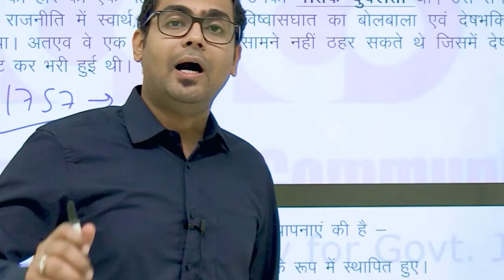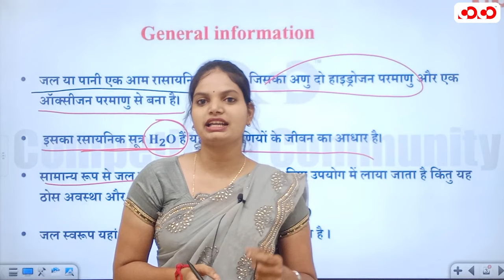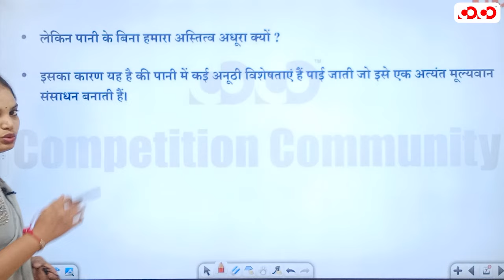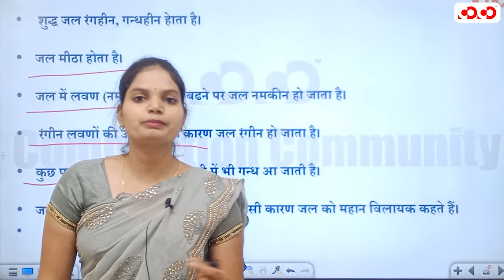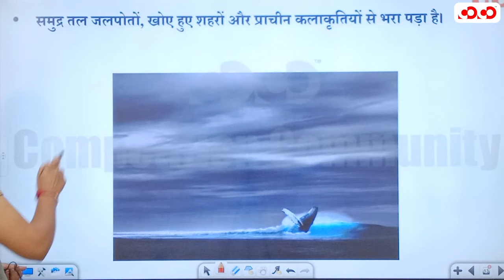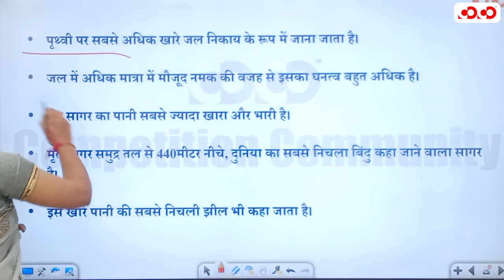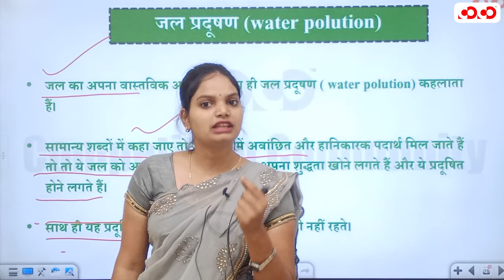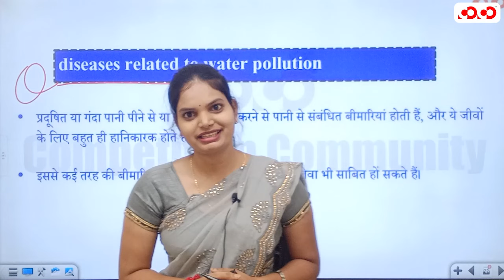जल | बाल विकास एवं शिक्षण शास्त्र | EVS Complete Courses | Lect-23 | CTET & New Batch